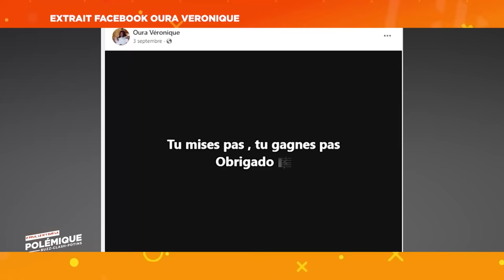Peopl'Emik du 11 Octobre 2023 avec Véronique Oura, la "TikTokeuse" venue de Toumodi